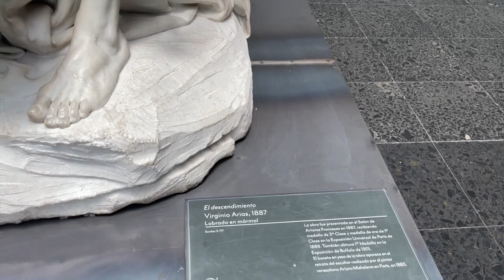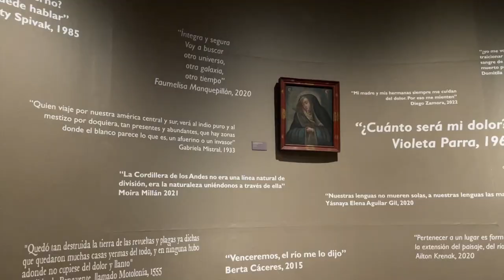Visiting the Museum of fine arts in Santiago Chile 🇨🇱 + Watercolor painting / artist vlog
Hi friends, let's visit the museum of fine arts in Santiago Chile and then make some art!

🎨 ART SUPPLIES:
Holbein Acryla gouache Artists gouache
Winsor & Newton Watercolor tubes Travel palette
Winsor & Newton Acrylic Paint Liquitex BASICS
Winsor & Newton Drawing Ink set metallic tones

Drawing tools:
Lihit lab pencil case Standard Compact
Zebra Mechanical Pencil Mildliner markers
Drawing Pens: Tombow Sakura pigma micron
Prismacolor colored pencils Pencil sharpener
Tombow Erasers Pen style

Paper & sketchbooks:
Strathmore sketchbooks: Mixed media Watercolor
Strathmore paper pad Watercolor paper sheets
Travel size sketchbooks: Moleskine pocket Etchr A6

Paint Brushes:
Princeton Watercolor set Mixed media set
Princeton watercolor travel set Value set
Water brush: Tombow Pentel

🧶 EMBROIDERY TOOLS:
Brother LX3817 sewing machine
Nurge embroidery hoop stand
Embroidery hoops
Westcott pinking shears scissors
Westcott embroidery scissors set
Sulky printable embroidery paper
Artbin embroidery floss organizer
Leonis water erasable marking pens
DMC Embroidery floss pack
Lion Brand Yarn
Most used fabrics: monks cloth & canvas

Needles:
Oxford punch needle regular
Oxford punch needle fine
Small Lavor punch needle
Nurge punch needle

📷  IN THE STUDIO:
Canon Ivy 2 Mini photo printer
Logitech combo touch iPad
Samsung T7 SSD
Marshall Headphone
Epson XP-970 Printer with Scanner
Height Adjustable Stand Up Desk Frame
Vitruvi Essential Oil Diffuser
Van Gogh the complete paintings book
Monet The Triumph of Impressionism book
Filming & editing: Sony a6100 / iPad pro / iMac
Software: Procreate / lumafusion / Affinity Photo

Some of the links above are affiliate links, which means I can make a small commission through purchases (at no extra cost to you) this helps my future videos and creations.♡ these are products that I use and love.